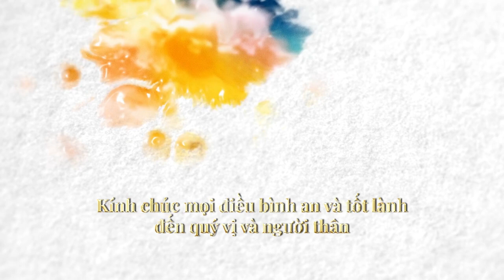Tam giác Bermuda – Cánh cửa thời không | Bí ẩn của lịch sử Trái Đất - Phần 05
Chào mừng quý khán thính giả đến với chương trình radio Chánh Kiến!

Kính mời quý vị cùng chúng tôi ôn cổ minh kim, khám phá bí ẩn của vũ trụ, sinh mệnh và thân thể người, cùng ôn lại những câu chuyện văn hóa truyền thống, đề cao đạo đức, nhân tâm hướng thiện.

Mời quý vị cùng chúng tôi theo dõi loạt bài viết có nhan đề . Bí ẩn của lịch sử Trái Đất mà tôi được biết.

Hôm nay chúng tôi hân hạnh giới thiệu đến quý vị Phần 5: Tam giác Bermuda – Cánh cửa thời không

Mời quý vị đọc toàn bộ loạt bài tại đây:

- [Bí ẩn của lịch sử Trái Đất mà tôi được biết (1): Nền văn minh Atlantis vĩ đại huy hoàng]
- [Bí ẩn của lịch sử Trái Đất mà tôi được biết (2): Đế quốc Lan Đặc Tư]
- [Bí ẩn của lịch sử Trái Đất mà tôi được biết (3): Bí ẩn về chiếc pin Baghdad]
- [Bí ẩn của lịch sử Trái Đất mà tôi được biết (4): Truyền thuyết về người cá]
- [Bí ẩn của lịch sử Trái Đất mà tôi được biết (5): Tam giác Bermuda – cánh cửa thời không]
- [Bí ẩn của lịch sử Trái Đất mà tôi được biết (6): Hộp sọ pha lê]
- [Bí ẩn của lịch sử Trái Đất mà tôi được biết (7): Văn hóa thần truyền – tiên dược bí truyền của Trung y cổ đại]
- [Bí ẩn của lịch sử Trái Đất mà tôi được biết (8): Văn hóa thần truyền – truyền thuyết long tộc]
- [Bí ẩn của lịch sử Trái Đất mà tôi được biết (9): Địa ngục và nhân gian]
- [Bí ẩn của lịch sử Trái Đất mà tôi được biết (10): Đồng tính luyến ái và ma túy]